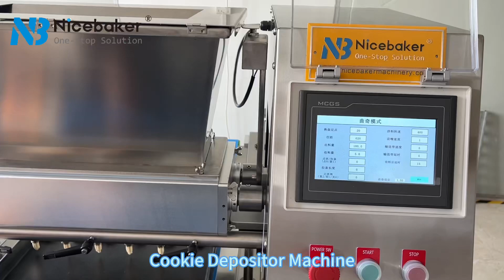Nicebaker Cookie making machine NB-01 model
The Nicebaker’s cookie depositor